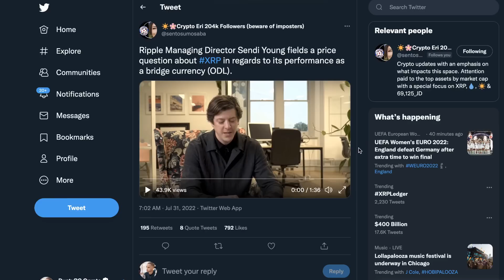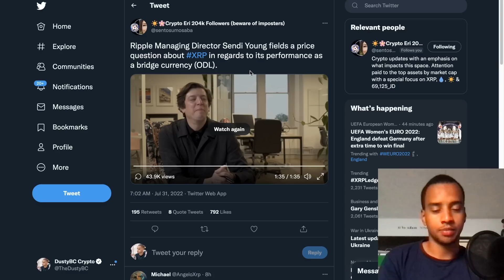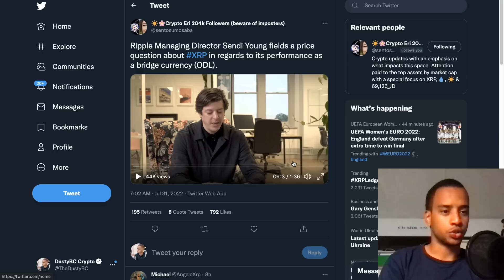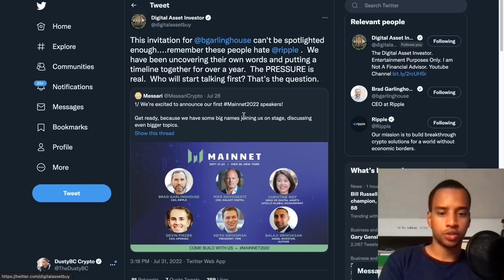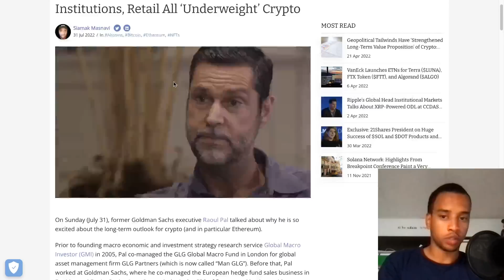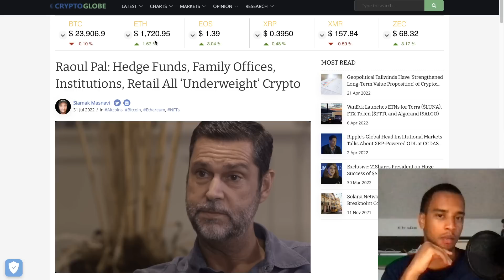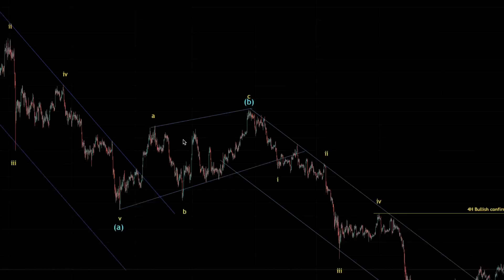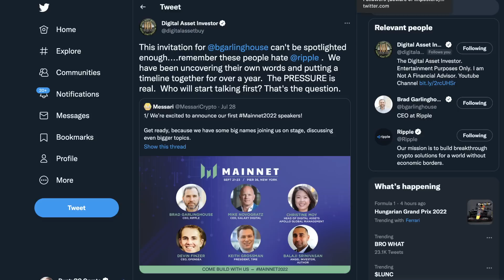RIPPLE XRP THE ULTIMATE BRIDGE! MASSIVE QUANT QNT PARTNERSHIP! HEDGE FUNDS INTO CRYPTO?